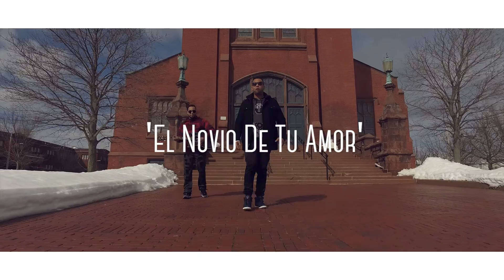La Filma y El Crudo Solo Exitos 'El Novio De Tu Amor' (HD)